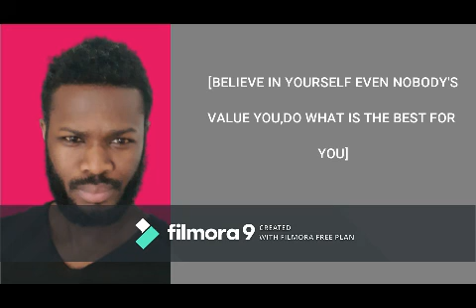Josimar Viegas Rosário (Instrumental & Quotes)